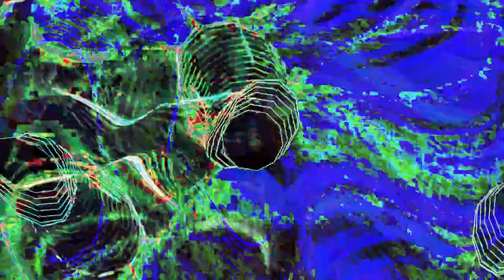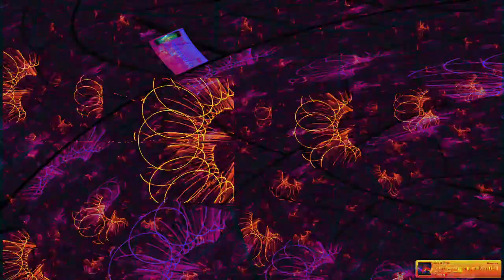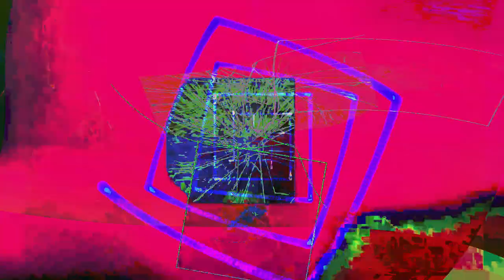Movie 24 07 07 03h07m28s